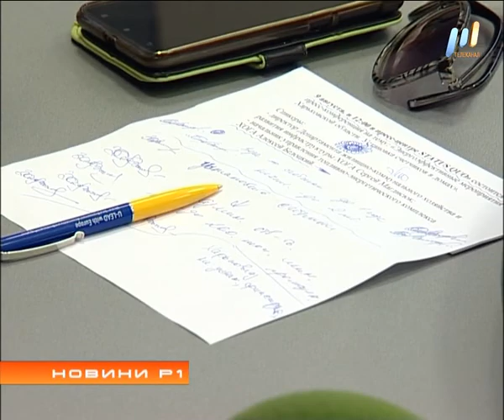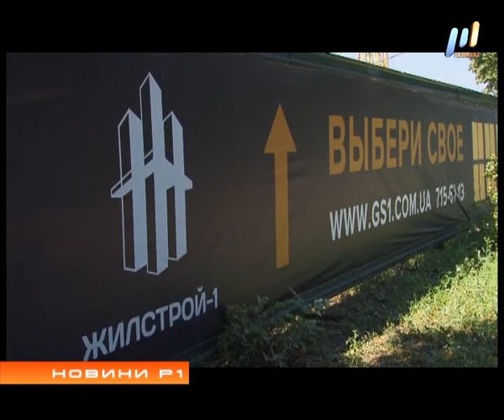Программа "НОВИНИ Р1" (Эфир от 09.08.2017)